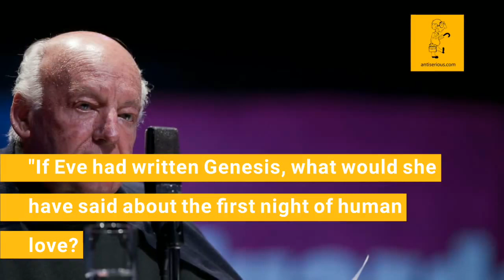If Eve had written Genesis by Eduardo Galeano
Extracted from Eduardo Galeano's book, Upside Down, where the writer wonders what would have been Eve's version of Genesis. Did Adam lie to the press?

If you like our content, don't forget to visit Antiserious.com.